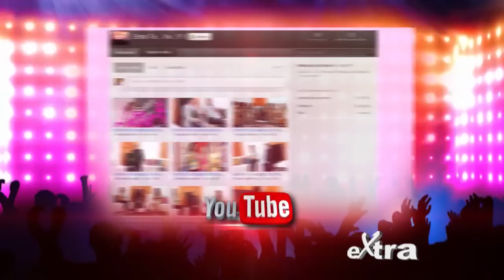Elsa Oseguera entrevistada por Extra TV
Miguel Caballero Leiva invita a Elsa a su programa de televisión para tener una conversación amena, donde Ella revela ciertos detalles de su vida.